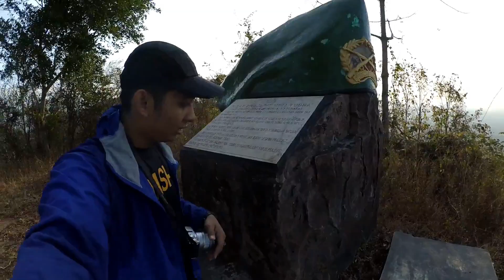Jalur Pendakian Tercepat Puncak Pedang Gunung Klotok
Puncak klotok dengan ketinggian 400 Mdpl, dengan lama perjalanan paling cepat 1 jam dan lama 2 jam. perjalanan bisa di mulai dari lewat belakang jalur goa atau belakang warungkopi seperti di video. pada saat di pos 1 proliman tetap saja berjalan lurus dan usahakan mengambil kiri dan terus menanjak ke atas agar tidak tersesat.

perjalan menuju puncak dominan tanjakan yg tidak habis habis dan melewati rerumputan dan hutan bambu. di harapkan menggunakan celana panjang agar tidak gatal gatal.

Di puncak bisa memasang tenda namun disana tidak ada mata air.

Silakan tanya saja jika ingin tahu lebih banyak.

THANKS